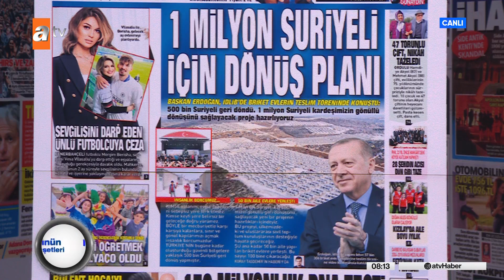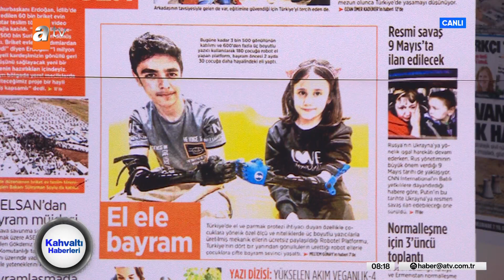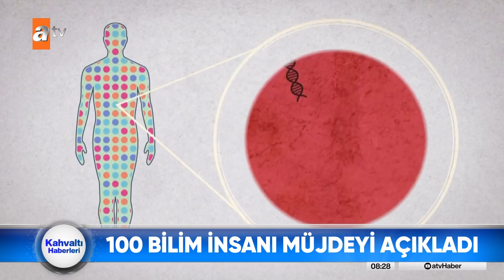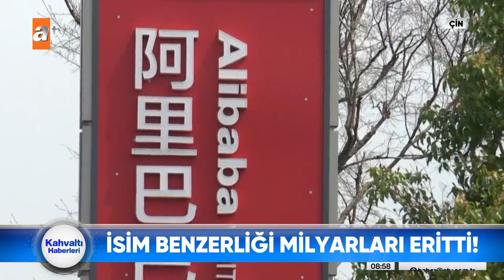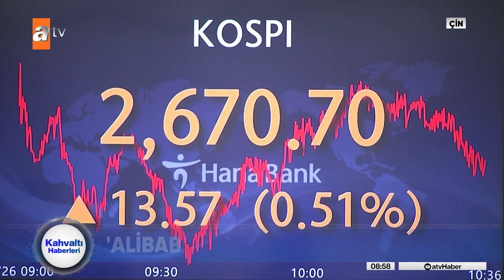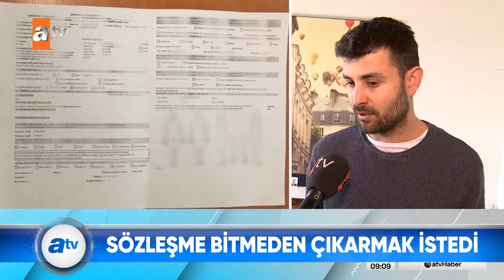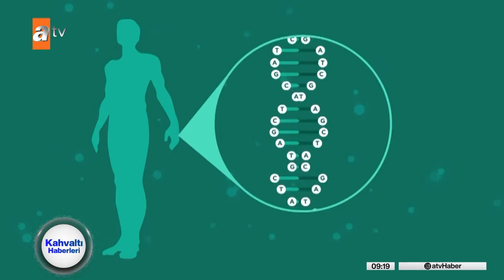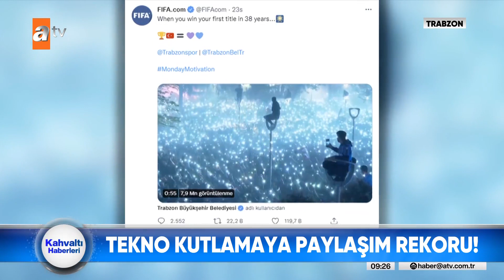Kahvaltı Haberleri | 4 Mayıs 2022